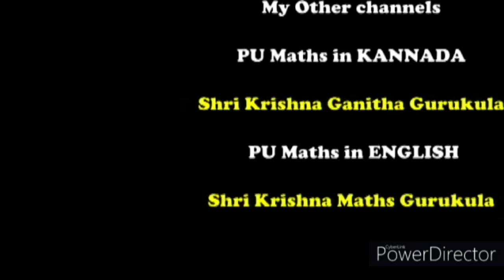ಕಲ್ಲಂಗಡಿ ಸಿಪ್ಪೆ ದೋಸೆ, ಬಾಂಬೆ ಸಾಗು Kallangadi Sippe dose and Bombay Saagu|Sagu Watermelon rind dosa